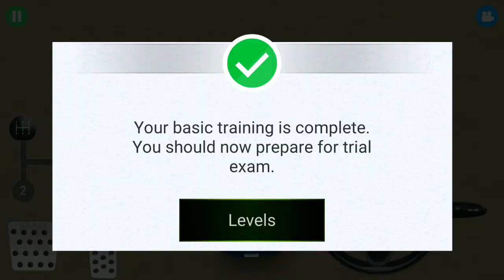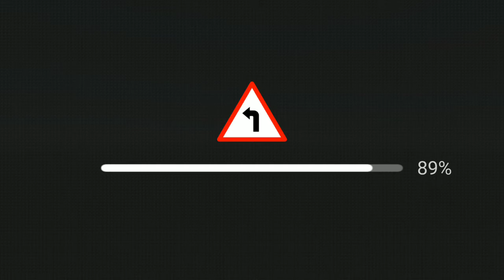Nepal Driving Trial - License Exam Preparation 3D - Learn How Drive Car - Android Gameplay FHD